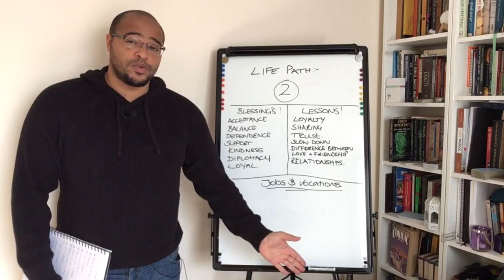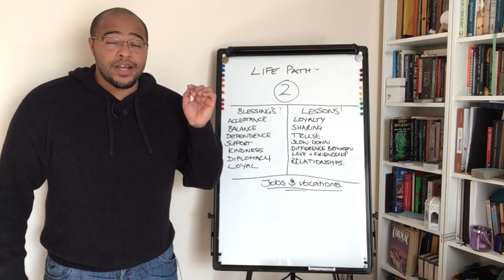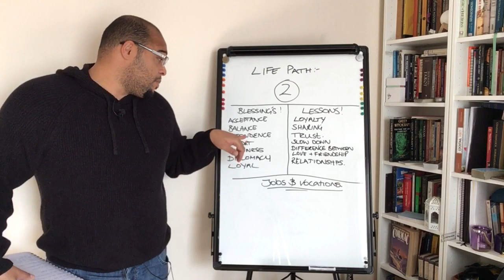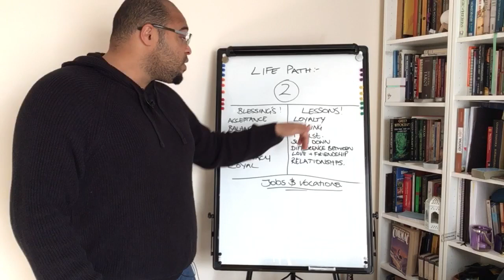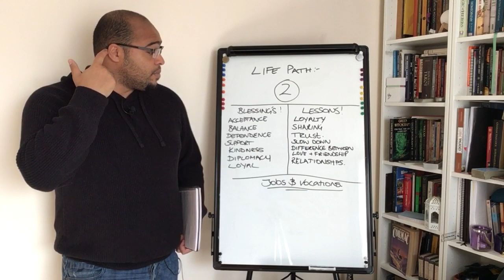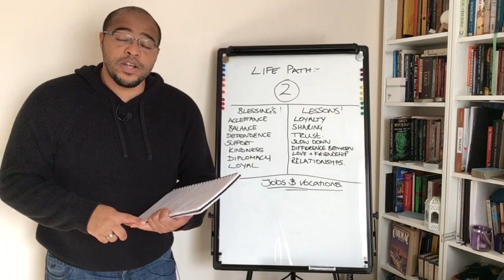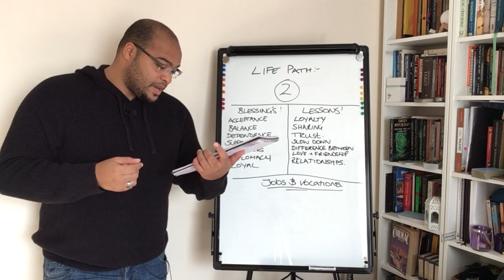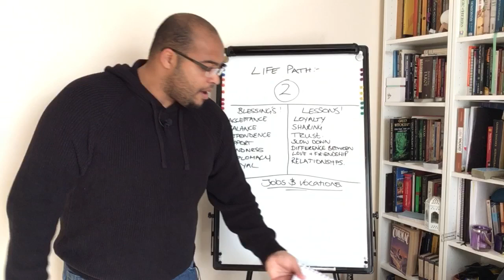Numerology Secrets: Life Path 2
Life Path 2 - This is a deep dive into the Numerology of your life path, exploring the lessons and the blessings that your life will include.

Here I outline what you're likely to experience in line with your own destiny, how to navigate the path of your own life, how your childhood may have shaped you, and finally. I look at what jobs and vocations you may choose.

remember you always have free will to choose, think of me as a guide, a cosmic weatherman to help you get to where you're going.

Don't know your Life Path number? Learn how to calculate it here 👇🏽👇🏽👇🏽